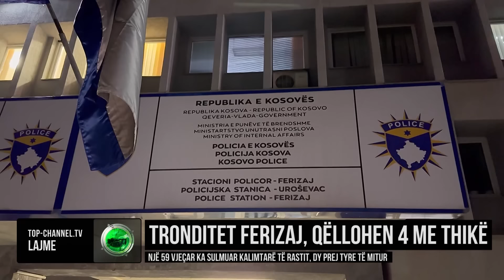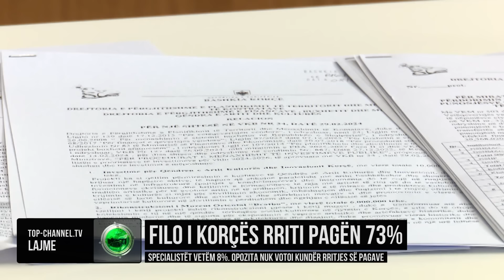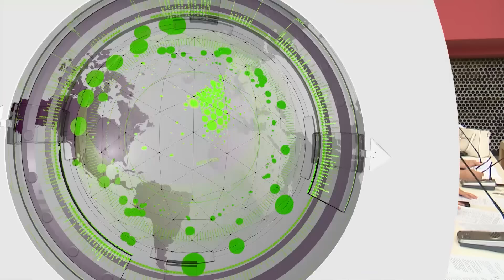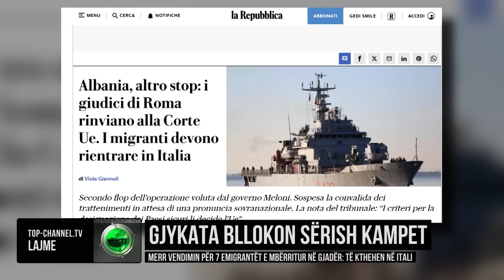Edicioni Informativ, 12 Nëntor 2024, Ora 00:00 - Top Channel Albania - News - Lajme